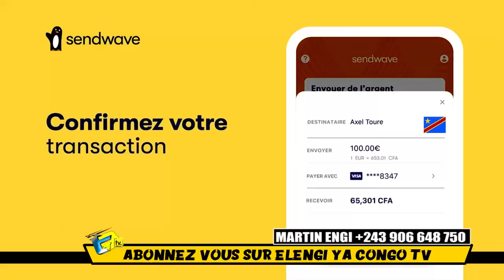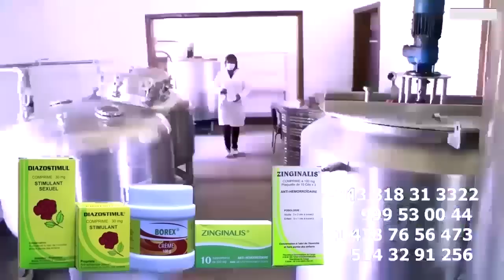EYINDI Na MATETE CEDEN PLAY Transféré Na PRISON MAKALA,Ba GESAC Ba MAUDIR WAZEKWA MOTEMA MABE BOYOKA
EZA YAKO YINDA Na MATETE CEDEN PLAY Transféré Na PRISON MAKALA, Ba GESAC Ba MAUDIR FELIX WAZEKWA MOTEMA MABE BOYOKA Ba SECRET Ebimi Ya SOMO Nanu Boyoka Té